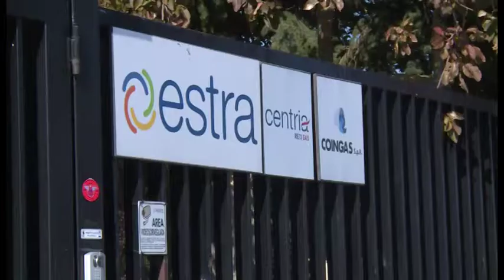Oltre 190 milioni di ricchezza distribuita nel territorio: il bilancio di sostenibilità di Estra